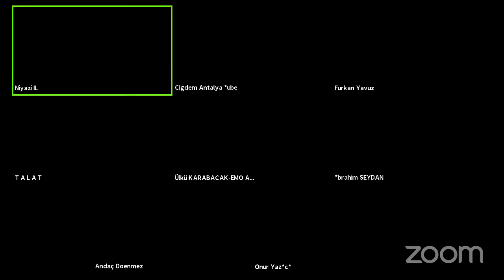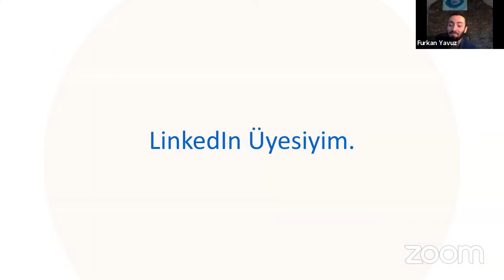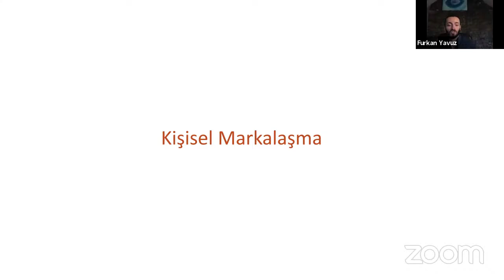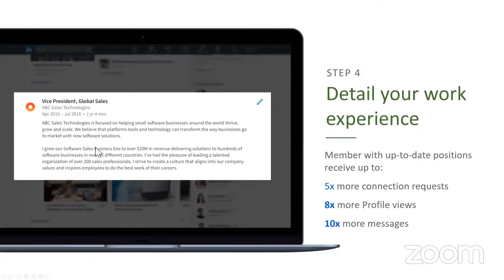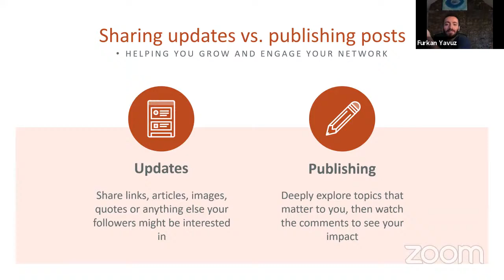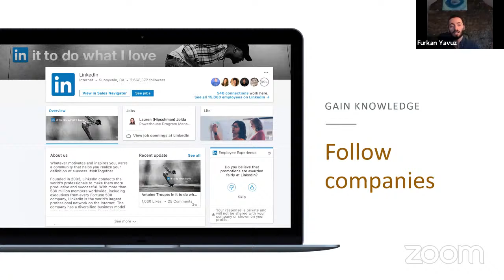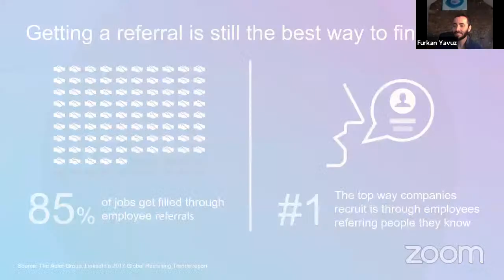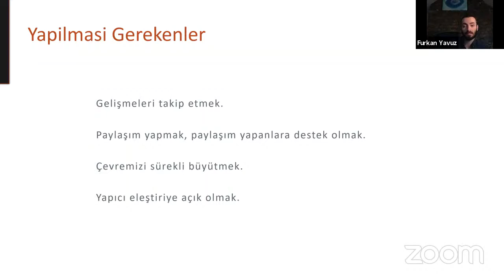Etkili Linked In Kullanımı